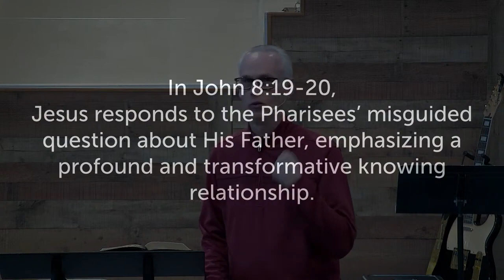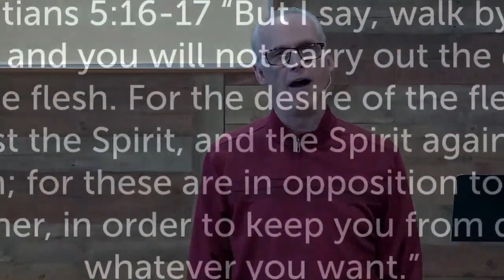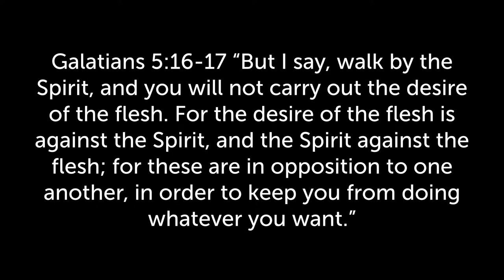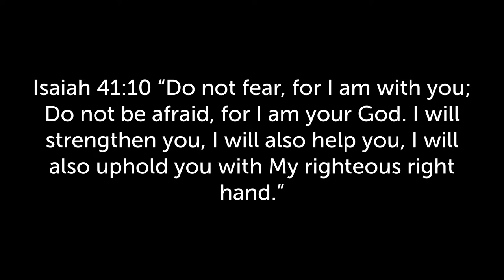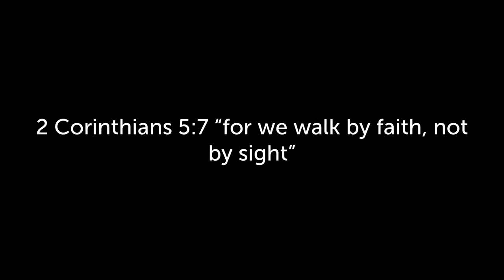Transformative Knowing Relationship (John 8:19-20)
A Transformative Knowing Relationship (John 8:19-20)

John 8:1-59 is about forgiveness and judging, light of the world, sinfulness, and divine truth. In John 8:19-20, Jesus responds to the Pharisees' misguided question about His Father, emphasizing a profound and transformative knowing relationship.

Wrong Question: 1st phrase = John 8:19a “Where is Your Father?” There are dumb questions and inappropriate questions. Questions reveal a lot about the asker.

4 ACTIONS against being closed off (blind, deaf, ignorant, distant)
1. Look for God’s active hand around us (not blind)
2. Hear God’s voice in the Scriptures (not deaf)
3. Apply effort into your relationship with God (time, talk, trust) (not ignorant)
4. Maintain daily interaction (not distant)

Knowing Relationship: 2nd phrase = John 8:19b “You know neither Me, nor My Father” Knowing is not head-knowledge or facts, but relationship.

Know Jesus!

Accept the Biblical Jesus in all his complexity: Savior, Lord, Prophet-Priest-King, judge, creator, logos, light, life, bread of life, light of the world

Embrace and experience a spiritual intimate, passionate relationship of self-denial, self-sacrifice, self-submission

Knowing Trinity: 3rd phrase = John 8:19c “if you knew Me, you would know My Father also.” To know Jesus is also to know His place in the Trinity.

6 ACTIONS of Walking by the Spirit (Galatians 5:16-17) daily commitment
1. Depending on the Spirit (relying on “I need him”)
2. Nurturing your relationship with God (cultivating, cherishing, developing “putting the effort in”)
3. Responding to the Spirit's promptings (hearing, acting, reacting, doing)
4. Bearing the fruit of the Spirit (evidence of love, peace, joy, patience, suffering, self-control)
5. Confessing your sins (confessing, forsaking Proverbs 28:13)
6. Surrendering to God's will (yielding, submitting to God’s way)

Acting In Confidence: 4th phrase = John 8:20 Jesus spoke and taught openly because “no one seized Him, because His hour had not yet come” Knowing God in an intimate, passionate relationship transforms how we live our lives.

Do you know Jesus? Are you living a faith lifestyle with less fear and increased trust?